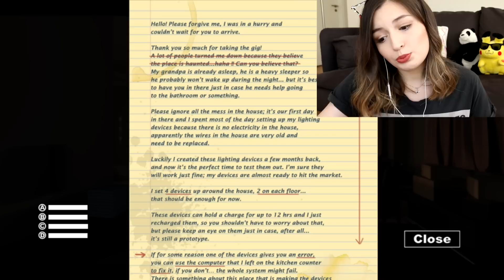HAYATIMDA İLK DEFA KORKU OYUNU OYNADIM!!!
Umarım bu videoda eğlenmişsinizdir arkadaşlar tabi eğer benim kadar çok korkmadıysanız :D